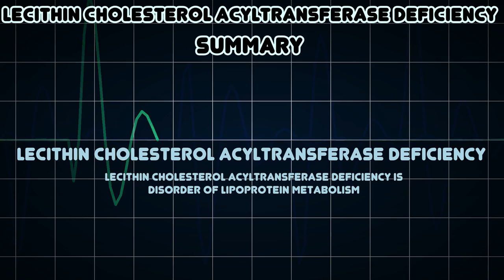Lecithin cholesterol acyltransferase deficiency (Medical Condition)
Symptoms, risk factors and treatments of Lecithin cholesterol acyltransferase deficiency (Medical Condition)

Lecithin cholesterol acyltransferase deficiency is disorder of lipoprotein metabolism